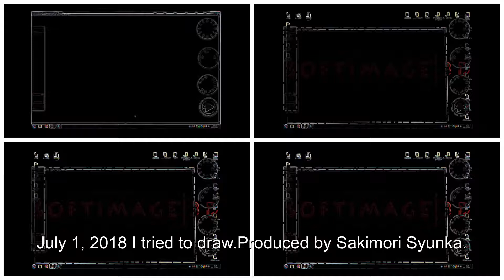描いてみた July 1, 2018 I tried to draw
ﾖﾛｼｸ─ﾟ+｡d(≧∇≦)ﾟ+｡─ｯ♪